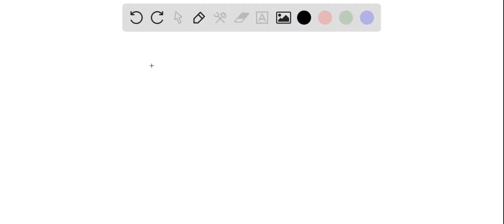In which of the following molecules can you confidently predict the bond angles about the central a…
In which of the following molecules can you confidently predict the bond angles about the central atom, and for which would you be bit uncertain? Drag the appropriate items to their respective bins_ Reset Hel? CHzI BClz CBr4 TeBra HzS The molecules in which the bond angles are ideal The molecules in which the bond angles differ from ideal Submit Previous Answers Request Answer